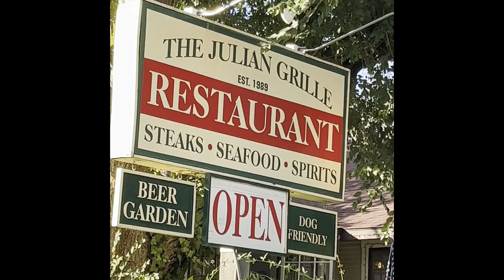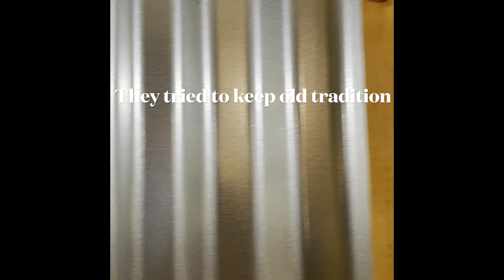Julian trip/ A trip to Julian/ জুলিয়ান ভ্রমণ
জুলিয়ান ভ্রমণ (সেপ্টেম্বর ৩, ২০২২)

সেপ্টেম্বর মাসের ৫ তারিখ সোমবার ছুটি ছিল লেবার ডে উপলক্ষে। প্রতিবছর সেপ্টেম্বর মাসের প্রথম সোমবার লেবার ডে উপলক্ষে সরকারি ছুটি। আমেরিকায় বিশেষ দিন উপলক্ষে ছুটি থাকলে শনি-রবিবারের সাপ্তাহিক ছুটির সাথে যোগ করে সোমবারে দিতে চেষ্টা করে। এটাকে বলে লং উইকএন্ড। আমার ছোট ছেলে বাসায় আসবে, সেই উপলক্ষে আমরা একটু ঘুরতে যেতে চাইলাম। আমার বড়ছেলে আমাদের সব টু্রের অরগানাইজার এবং গাইড। সে বলল, 'চলো শনিবারে (সেপ্টেম্বররের ৩ তারিখ) আমরা জুলিয়ান যাই।'

যাওয়ার দিন সাকালে রওয়ানা হওয়ার কথা থাকলেও প্রচুর নাটকীয়তা শেষে আমরা দুপুরের খাওয়ার পরে রওয়ানা হলাম দুইটার সময়। বাসা থেকে ১৩০ মাইল দূরে, যেতে লাগবে আড়াই ঘণ্টা। পথে কফির জন্য থামা হলো। বাইরের তাপমাত্রা ১০০ ডিগ্রি ফারেনহাইট মানে  প্রায় ৩৮ ডিগ্রি সেন্টিগ্রেড। গাড়িতে এসি চলছে, কিন্তু গরম কমে না। এক জায়গায় দেখি লেখা আছে ফ্লাশ ফ্লাড এলার্ট। আমরা গরমে ঘামছি, এর মধ্যে কোথায় ফ্লাশ ফ্লাড ঠিক বুঝলাম না। কিছুক্ষণ পরে দেখি হালকা মেঘ। বড় বড় কয়েক ফোঁটা বৃষ্টি হল, গাড়ির কাঁচ ঘোলা করে আর গরম একটু বাড়িয়ে দিয়ে বৃষ্টি বিদায় নিলো। একেই কি ফ্লাশ ফ্লাড বলে? কি জানি! পরে রাতের খবরে দেখলাম ওইদিন ক্যালিফোর্নিয়ার ডেথ ভ্যালিতে স্মরণকালের সর্বোচ্চ তাপমাত্রা রেকর্ড করা হয়েছে (১২৪  ডিগ্রী ফারেনহাইট বা ৫১.১১ ডিগ্রী সেন্টিগ্রেড)।

যেতে যেতে দেখতে থাকলাম ক্যালিফোর্নিয়ার ব্যস্ত ফ্রিওয়ে। দূরের পাহাড়। এক ঘণ্টা চলার পরে শুরু হয়ে গেলো পাহাড়ি আঁকাবাঁকা রাস্তা আর পাহাড়ের নানা রূপ। কোথাও শুধু বালু আর পাথরের পাহাড়, আবার কোথাও পাহাড়ের গায়ে হালকা পাতলা ঘাস, আবার কোথাও অনেক বড় বড় গাছে ভর্তি পাহাড়। অনেকক্ষণ নাফি গাড়ি চালাল, এবার নাবিলের পালা।

গাড়িতে উঠে জানতে পারলাম, জুলিয়ান একটা অতি প্রাচীন শহর। ১৮৭০ সালে এই শহরের পত্তন ঘটে এই এলাকায় সোনার খনি পাওয়ার পরে। ক্যালিফোর্নিয়ায় সোনা পাওয়ার খবরে দেশের বিভিন্ন স্থান থেকে লোকজন ছুটে আসে এখানে তাই ওই ঘটনাকে বলে গোল্ড রাস (gold rush)। এখানে আপেল পাড়ার ব্যবস্থা আছে পয়সার বিনিময়ে, পরিত্যক্ত সোনার খনি দেখা যাবে, আর ঘোরাফেরা করা যাবে।

অবশেষে আমরা ঠিক বিকাল পাঁচটায় পৌঁছে গেলাম জুলিয়ানে। আমেরিকায় এতো ছোট আর নিরিবিলি শহর আমি কল্পনা করিনি। এরা আবার আগের লুক ধরে রাখার চেষ্টা করছে তাই বিল্ডিংগুলো আগের দিনের চেহারা নিয়ে দাঁড়িয়ে আছে, একতলা বা দোতলা। সোনা বা সোনার খনি কিছুই নেই, এটা এখন টুরিস্ট স্পট। কিছু হোটেল আছে দেখলাম। কেউ চাইলে শহরের কোলাহল ফেলে এখানে এসে দুটো দিন  কাটিয়ে যেতে পারে নিরিবিলিতে।

আমরা কিছুক্ষণ ঘুরে বেড়ালাম। বেশিরভাগ দোকানপাট বন্ধ হয়ে গেছে। কয়েকটা রেস্টুরেন্ট আর বার খোলা আছে। জুলিয়ান ক্যাফে এন্ড বেকারিতে খেলাম মাশরুম ফ্রাই, অনিয়ন রিং, ক্যাসাডিলা (Quesadilla- Mexican food, রুটির মাঝে চিজ ভরা), শেষে আইসক্রিম দিয়ে আপেল পাই। জুলিয়ানের আপেল পাই নাকি বিখ্যাত, এখানে এলে ওটা খেতেই হবে। এই রেস্টুরেন্টটা মজার। এখানে এসি এবং ফ্যান দুটোই আছে। হ্যারিকেনের ভিতরে জ্বলছে বৈদ্যুতিক বাল্ব। কাঠের ফ্রেমে টিনের দেয়াল। যে বেঞ্চ আমরা বসাছি তার পাশটা চাকার মতো। বাথরুমে গিয়ে দেখি চেইন টানা ফ্লাশ এবং বেসিনটা একটা ড্রামের উপড়ে দাঁড়িয়ে আছে।

আমরা আরো কিছুক্ষণ ঘুরে বেড়ালাম, একটা চার্চ দেখলাম। চার্চের পারকিং লটে দাঁড়িয়ে আশপাশের পাহাড়ের  কিছু ভিডিও করলাম। সূর্যাস্তের পরে আমরা ফেরার জন্য রওয়ানা হলাম। এবার নাবিল গাড়ি চালাচ্ছে, সেই আঁকাবাঁকা রাস্তা রাতে আরো বন্ধুর মনে হলো। একবার ডানে তো আর একবার বায়ে বেঁকে যাচ্ছে, খুব ঘন ঘন বাঁক, ভয় লাগছিল। নাফি একটু ঘুমিয়ে নিলো। নাবিলকে কয়েকবার বললাম, 'তোর টায়ার্ড লাগলে তোর ভাইয়াকে চালাতে দে'। সে বলে , 'না, আমি ঠিক আছি'।

আঁকাবাঁকা রাস্তা শেষ হলে আমরা বাকি চারজন মোবাইলে লুডু খেললাম। অনলাইন লুডুর নিয়ম একটু আলাদা, তবে কেউ চোরামি করতে পারে না। সব সময়ের মতোই আমি হারলাম আর নাফির বাবা প্রথম হল। আমি একবার নাফিকে আর একবার ওর বাবাকে কাটার সুযোগ পেয়েও খেয়াল না করে অন্য গুটি চালার ফলে লাড্ডুগুড্ডু হলাম। খেলায় হারা কোন বিষয় না অংশ গ্রহণই বড় কথা।

যাই হোক, আমার ছোট ছেলে ঠিক আড়াই ঘণ্টা গাড়ি চালিয়া আমাদের বাসায় নিয়ে এলো। ভাগ্যিস আমার দুইটা ছেলে ছিল, না হলে কে এতো জায়গা ঘুরিয়ে দেখাত?